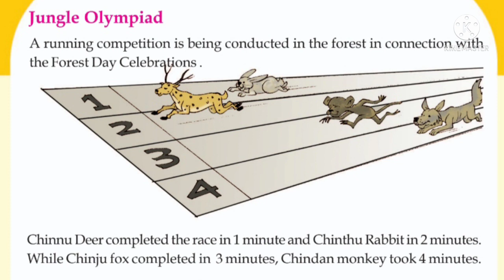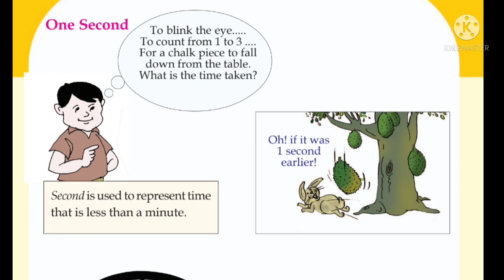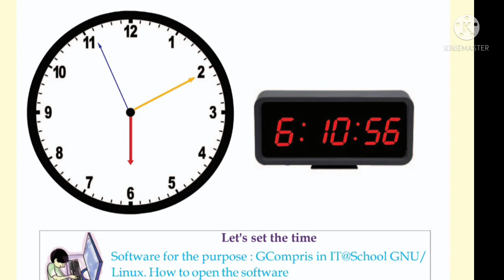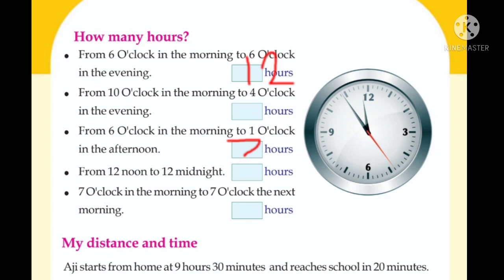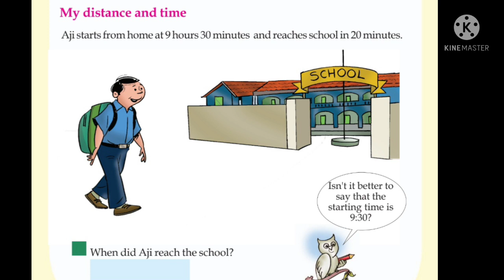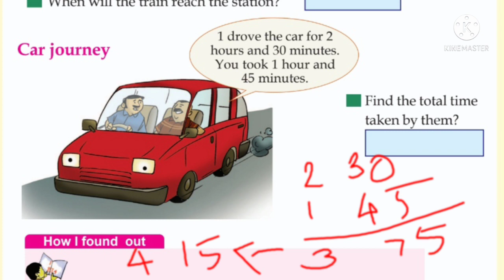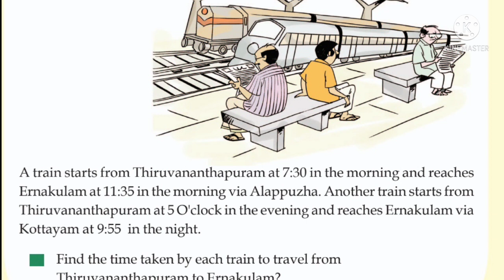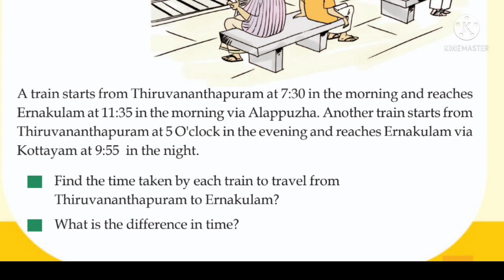Kerala Syllabus Class 3 Maths Unit 6 "TIME" PART 2